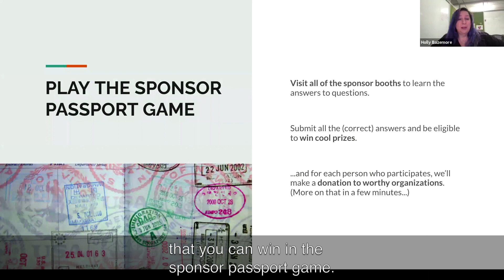2021 Morning - Closing Remarks